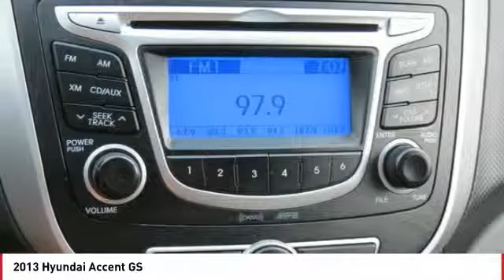2013 Hyundai Accent Monroe NC 92051A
2013 Hyundai Accent GS

You'll love this 2013 Hyundai Accent. This is a 4 door car you'll want to take home. Call and get in touch with Union County Kia directly, and be the first to open the 4 door car door today!